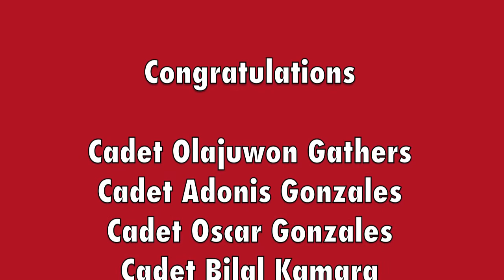YouthQuest 3D Printing Program Awards at Freestate ChalleNGe Academy, June 11, 2013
The students in this STEM project for at-risk youth spent 30 hours learning to design and fabricate objects using Moment of Inspiration modeling software and CUBE 3D printers. The program at Maryland's Aberdeen Proving Ground developed problem-solving and critical-thinking skills, along with providing practical, hands-on experience that will give these teens an advantage if they choose to pursue a career in the rapidly growing field of additive manufacturing.